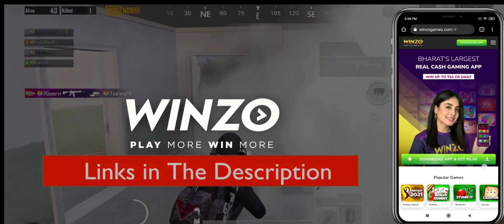A Proper BGMI Competitive Scenario Guide | XLR8boi.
Go and download WINZO now and get Rs.50 as sign up bonus

About me :-

• xʟʀ𝟾ʙᴏɪ ɪs ᴀ ᴄᴏᴍᴘᴇᴛɪᴛɪᴠᴇ ᴘᴜʙɢᴍᴏʙɪʟᴇ ᴘʟᴀʏᴇʀ , ᴄᴏɴᴛᴇɴᴛ ᴄʀᴇᴀᴛᴏʀ ᴀɴᴅ sᴛʀᴇᴀᴍᴇʀ

• ʜɪs ɢᴀᴍᴇᴘʟᴀʏ ᴀɴᴅ ᴡᴏʀᴋ ᴡᴀs ᴀᴘᴘʀᴇᴄɪᴀᴛᴇᴅ ʙʏ sᴏᴍᴇ ᴏғ ᴛʜᴇ ᴋɴᴏᴡɴ ᴄʀᴇᴀᴛᴏʀs ʟɪᴋᴇ “sᴄᴏᴜᴛ”

• ᴀɴᴅ ᴡᴀs ᴀʟsᴏ ᴘʀᴀɪsᴇᴅ ʙʏ ᴏɴᴇ ᴏғ ᴛʜᴇ ʙᴇsᴛ ᴘᴜʙɢᴍᴏʙɪʟᴇ ᴄᴀsᴛᴇʀs ᴏᴜᴛ ᴛʜᴇʀᴇ “ᴏᴄᴇᴀɴ sʜᴀʀᴍᴀ”

• ᴇsᴘᴏʀᴛs ᴛᴇᴀᴍs xʟʀ𝟾ʙᴏɪ ᴘʟᴀʏᴇᴅ ғʀᴏᴍ ɪɴ ᴘᴀsᴛ :- ʜᴘʀ , ғᴜᴛᴜʀᴇsᴛᴀᴛɪᴏɴ ᴀɴᴅ ɴᴏᴡ ᴄᴜʀʀᴇɴᴛʟʏ ɪs ɪɴ
 “ʀᴇᴀᴘᴇʀx ᴘᴜʙɢ ᴍᴏʙɪʟᴇ ʟɪɴᴇᴜᴘ”

• ᴘᴏʀᴜs ᴘʟᴀʏ ᴘʜᴀsᴇ 𝟹 ( #𝟷 ) 🥇
• ᴘᴏʀᴜs ᴘʟᴀʏ ᴡɪʟᴅᴄᴀʀᴅ ʟᴀɴ ( #𝟺 )
• ǫᴜᴀʟɪғɪᴇʀs (ᴛᴏᴘ 𝟸𝟸 ᴛᴇᴀᴍs)

• ʀᴇᴄᴏʀᴅ ᴏғ ʙᴇɪɴɢ ᴛʜᴇ ᴛᴏᴘ ғʀᴀɢɢᴇʀ ɪɴ ᴍᴀɴʏ ᴜɴᴅᴇʀᴅᴏɢ ᴛᴏᴜʀɴᴀᴍᴇɴᴛs
(sᴏᴍᴇ ɢᴀᴍᴇᴘʟᴀʏs ᴀʟsᴏ ᴀᴠᴀɪʟᴀʙʟᴇ ᴏɴ ʏᴏᴜᴛᴜʙᴇ)

• ᴅᴇᴠɪᴄᴇ :- ɪᴘʜᴏɴᴇ 𝟷𝟷
• sᴇᴛᴜᴘ :- 𝟺 ғɪɴɢᴇʀs + ғᴜʟʟ ɢʏʀᴏ

 ᴀɴᴅ ɪ'ʟʟ sᴇᴇ ʏ'ᴀʟʟ ʟᴀᴛᴇʀ